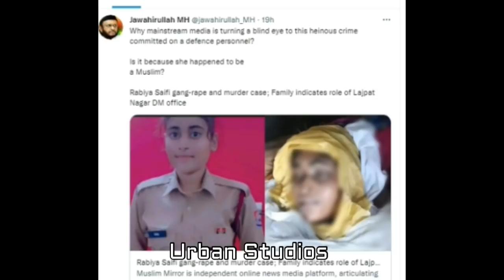முஸ்லீம் பெண் என்றால் சட்டம் தன் கடமையைச் செய்யாதா?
Muslim Pen Endral Sattam Than Kadamaiyai Seiyatha